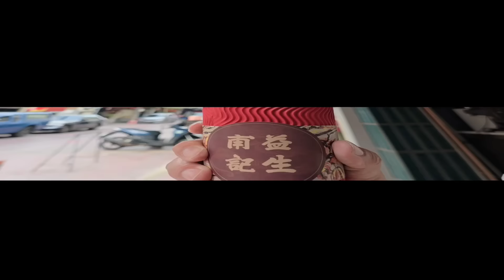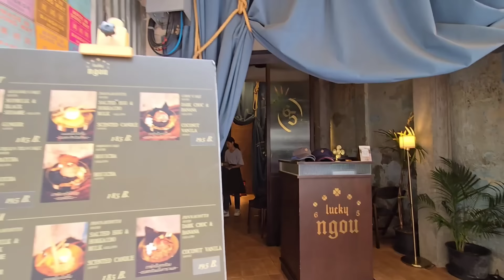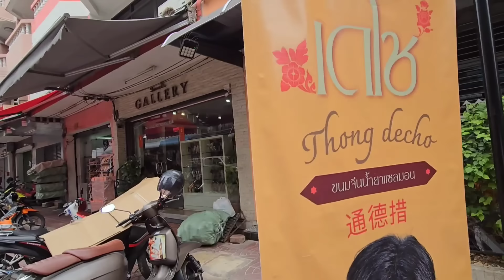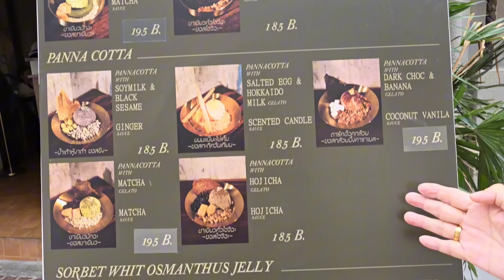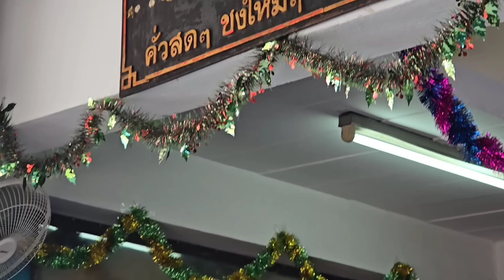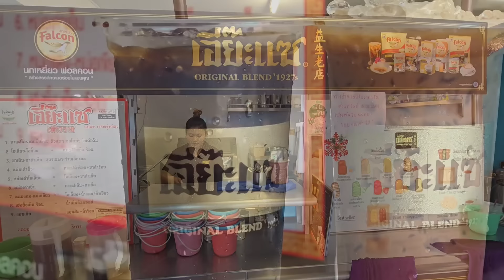【曼谷唐人街﹝橫街﹞實拍／食Updates】🍜☕ 食鲍魚Hor Fun河粉、鹹蛋黃雪糕甜品，到搬了新地址的「益生老店」嘆番杯泰式黑咖啡 ...~✹香港#移居泰國 旅遊達人胡慧冲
去曼谷唐人街的橫街，食鲍魚Hor Fun河粉、鹹蛋黃雪糕甜品，到搬了新地址的「益生老店」嘆番杯泰式黑咖啡 ...~✹香港#移居泰國 旅遊達人胡慧冲 (2024/4/25)